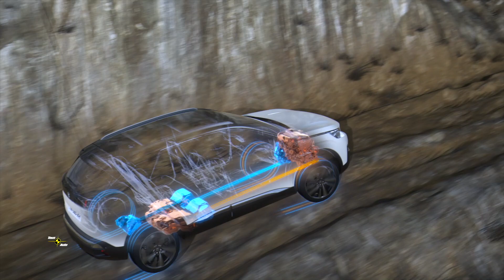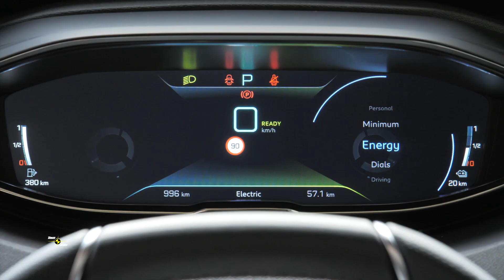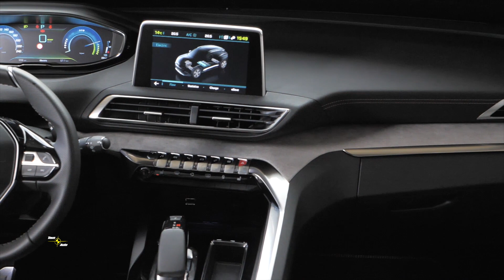Fotogrāfs Gatis Rozenfelds atklāj Peugeot 3008 HYBRID4 patieso dabu!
Vai iespējams apvienot jaudu un dinamiku ar degvielas ekonomiju? Kā izrādās – jā! Ņemam modernu iekšdedzes dzinēju, papildinām to ar jaudīgu elektromotoru un bateriju bloku un - “Voilà”! 300ZS, visu riteņu piedziņa, 100 km/h 5,9 sek un degvielas patēriņš nieka 1,3 litri uz 100km. Izklausās neticami, bet tieši tāds ir mūsu šīs dienas testa auto – Peugeot 3008 HYBRID4.
Mūsu viesis šodien būs cilvēks, kurš uz pasauli raugās caur skatu meklētāja prizmu. Cilvēks, kurš pārvērš gaismu – atmiņās! Gatis Rozenfelds ir fotogrāfs ar milzīgu pieredzi – gan fotoreportāžas, gan reklāmas fotogrāfijas žanrā. Pirms gandrīz 20 gadiem izveidojis studiju F64, kas izaugusi par Latvijā lielāko fotoziņu aģentūru.